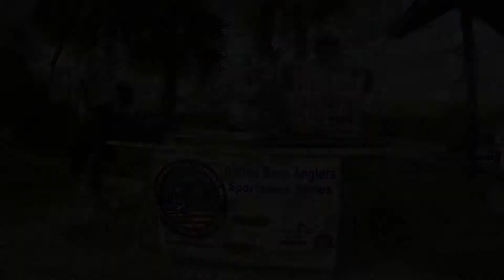TeamStepbrothers Wins on Lake Okeechobee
Watch to see how we won first place with a 20 pound bag on December 8th! We flipped the "Why Not" from Gambler Lures all day long to get our win.